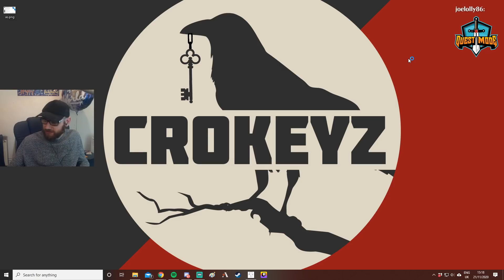CROKEYZ MONO WHITE WITH COCO | Mythic Historic Ladder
MTGA